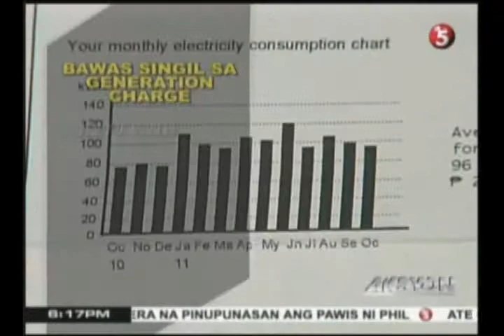Generation charge ng Meralco bababa